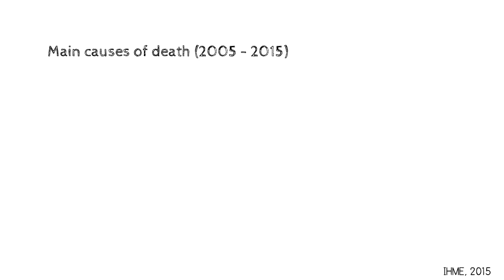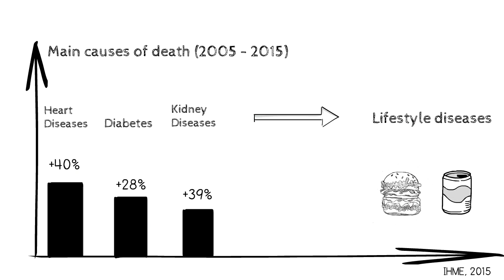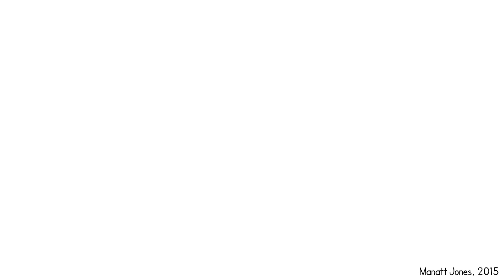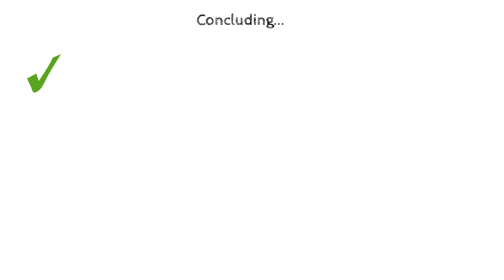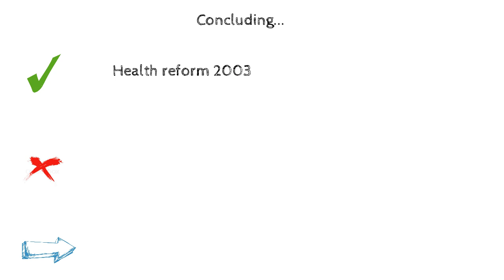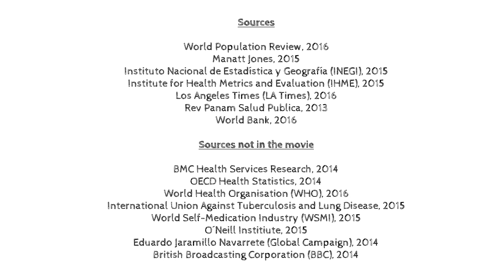Mexico's Health System and its Development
A short critical movie on the health system of Mexico.
Meet Juan and Jorge. Two boys form Mexico City...
With the story of the two Mexicans we will outline improvements since a big health reform in 2003 but will also focus on main challenges that Mexico will still be facing the upcoming years. Enjoy !

A project by students of the Hanze University of Applied Sciences Groningen.